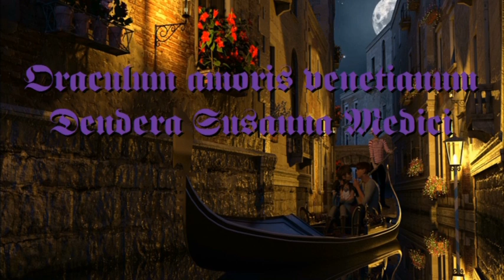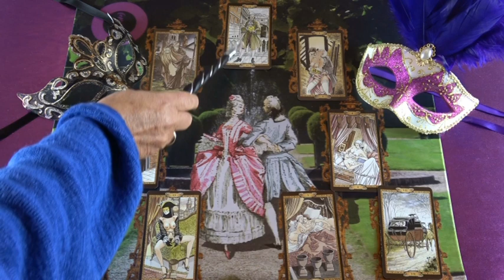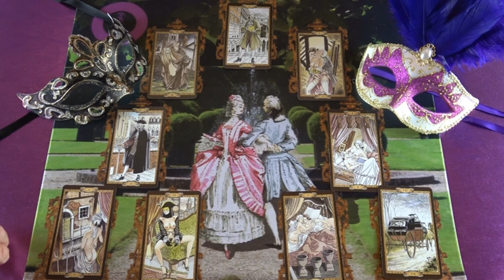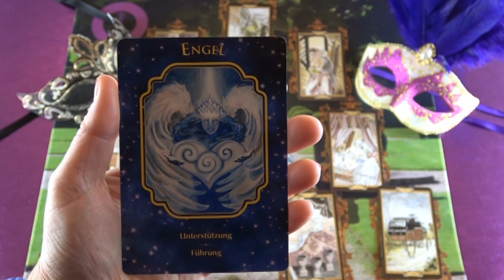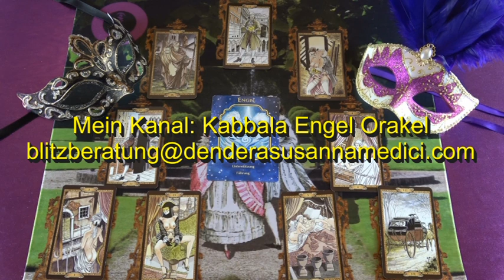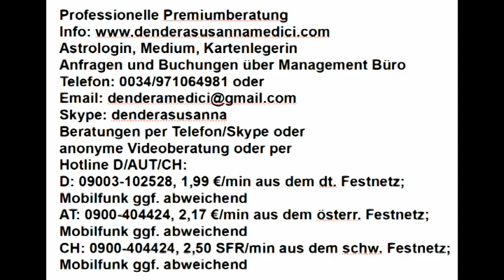Der Garten der Liebe: "Liebt er mich?"